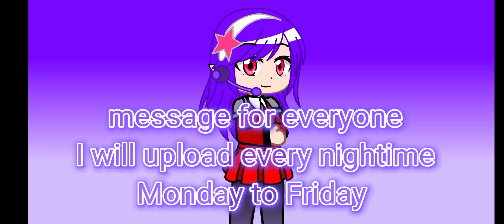message for everyone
just this week Monday to Friday Nightime